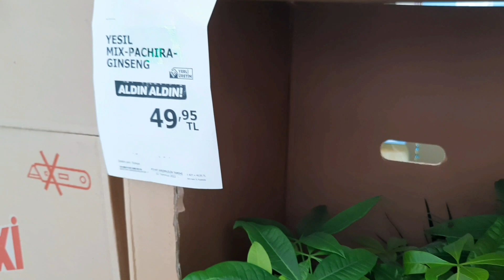Bu perşembe a101 markete gelen salon çiçekleri, BONSAİ ÇİÇEĞİ VE PARA ÇİÇEĞİ FİYATLARI.